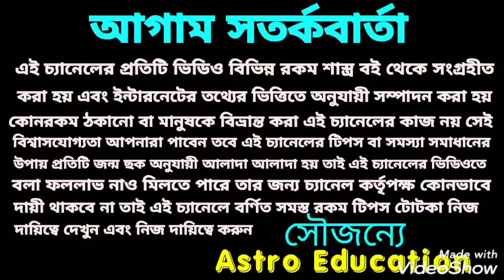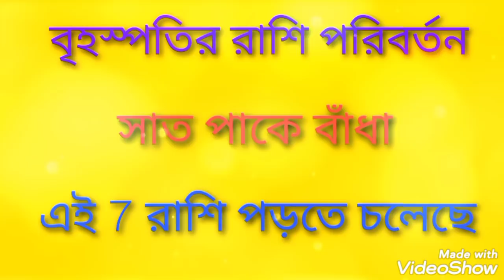সাত পাকে বাঁধা পড়তে চলেছে! এই 7 রাশি!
বৃহস্পতির রাশি পরিবর্তন 7 রাশির বিবাহ নিশ্চিত হতে চলেছে!